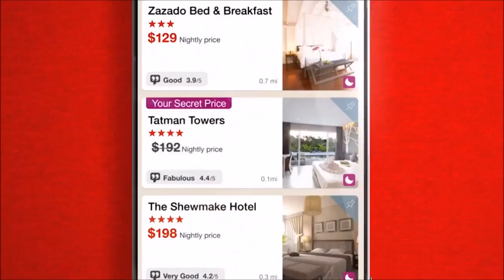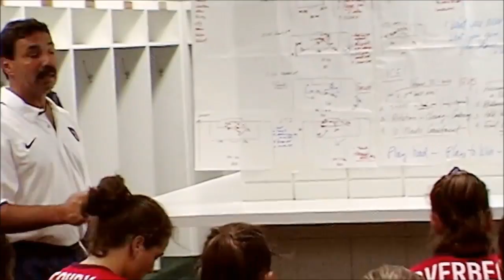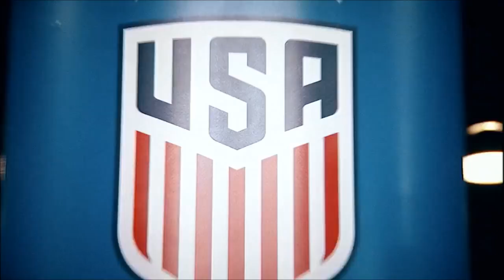2017 Tournament of Nations: USWNT vs. Australia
We wrap up Matchday 1 of the 2017 Tournament of Nations as the USWNT taking on the Matildas (Australia) and you get to see some familiar faces in the NWSL.

CenturyLink Field
Seattle, WA

Commentators:
Ian Darke
Julie Foudy